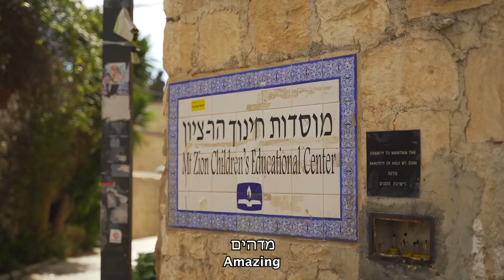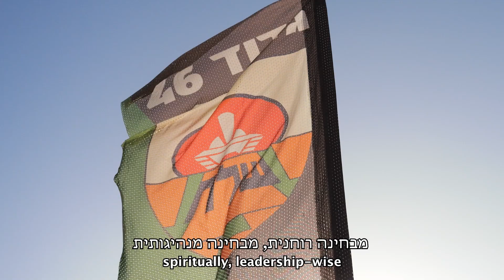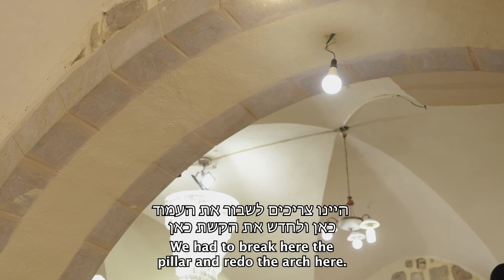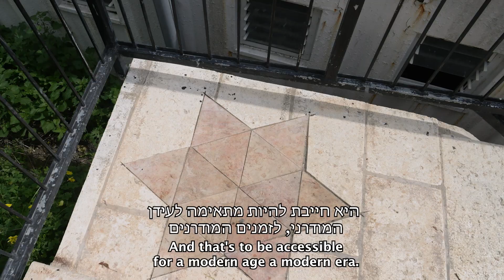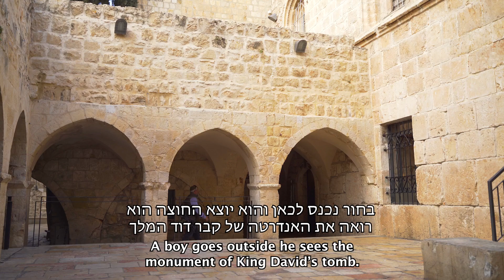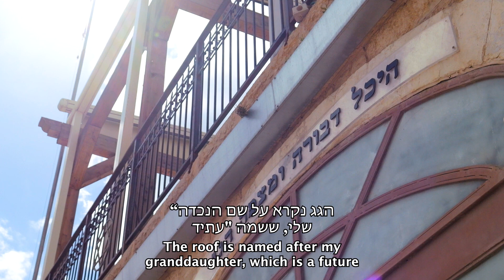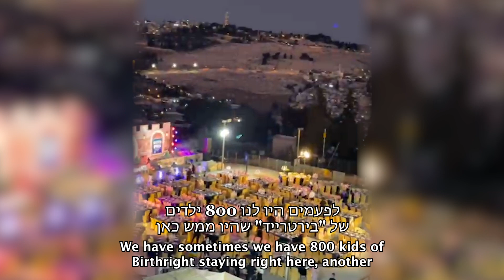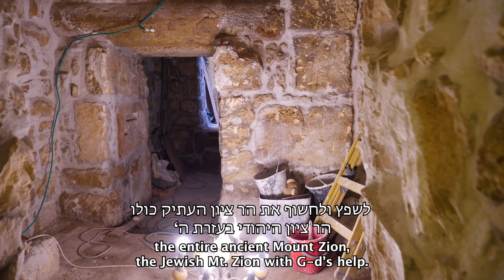Mount Zion Reborn - Part 2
The second part of the documentary “Mt. Zion Reborn,” chronicling the intensive construction and renovations that have taken place on Mount Zion, Jerusalem over the past nineteen or so years, in order to restore the mountain to its ancient glory and to inspire a more full return of the presence of the Jewish people to the historic resting place of the righteous kings of Israel, particularly King David, King Solomon, and King Hezekiah.

The work continues, being spearheaded by Mr. Steven Schlussel and Rabbi Yitzchak Goldstein, Shlita, Rosh Yeshiva a Diaspora Yeshiva Toras Yisrael and Chief Rabbi of Mount Zion and King David’s Tomb, b’ezras HaShem, and what a transformation, B”H!

Thanks to @shlomotions for the videography.